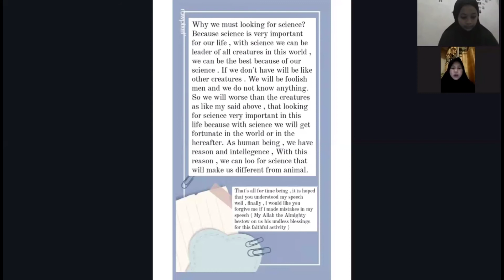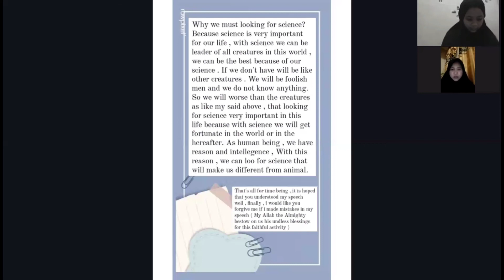PUBLIC SPEAKING " Looking for science "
Name : khoirunnisa
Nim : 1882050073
Lecturer : Mrs Nadia Rista M.pd.
Subject : Public speaking & Negotiation